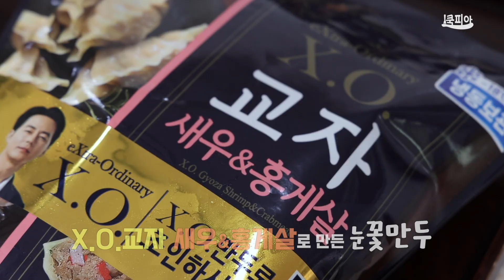쉽지만 고급스런 맛! 연말연시 X.O.만둣국과 눈꽃만두로 조인하세요~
‘이 영상은 오뚜기로부터 소정의 제작비와 함께 X.O.만두를 무상 제공받아 제작했습니다.’

이보은의 요리비법 Ep.143
X.O.만둣국&눈꽃만두

[X.O.만둣국 준비재료]
오뚜기 X.O.교자 고기 20개,
떡국떡 150g, 송송 썬 대파 1/2컵,
달걀지단 사방 20cm 1장

(만두 국물)
황태 1마리, 국물 멸치 20g, 대파 1대,
생수 4리터, 국간장 3큰술

(맛나니 고기 양념)
다진 쇠고기 200g, 진간장 2큰술, 맛술 2큰술,
매실청 1큰술, 다진 마늘 1큰술, 참기름 1큰술,
만둣 국물 2컵, 소금 1작은술, 후춧가루 1작은술

[X.O.눈꽃만두 준비재료]
X.O.교자 새우&홍게살 12개

(눈꽃반죽)
밀가루 1큰술, 생수 1/2컵, 식용유 2큰술

*1컵=200cc
00:00 - 오프닝
01:45 - 재료소개 및 만두 국물 만들기
03:40 - 맛나니고명 만들기
07:15 - 눈꽃만두 재료소개 및 X.O.만두 원형으로 팬에 담기
07:40 - 눈꽃반죽 만들어 팬 가장자리로 붓기
08:40 - 뚜껑 닫고 4분 센불에서 익히고 뚜껑 열고 1분 잔열에 익히기
10:44 - 만두 국물에 넣었던  다시 팩, 대파 건져내고 X.O.만두,  떡국 덕 넣기
11:26 - 그릇에 만둣국 담고 맛나니고명, 지단, 대파 올려 완성
12:17 - 시식 및 끝인사

[방송 출연]
금요일 아침 8시 채널 A 행복한아침
토요일 아침 8시50분 jtbc 미라클푸드
일요일 밤 11시 MBN 알토란